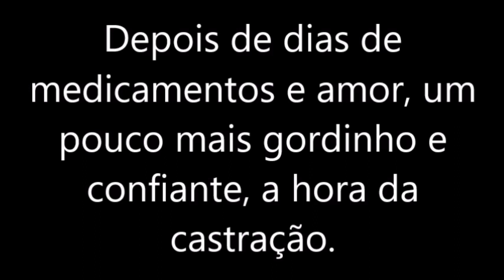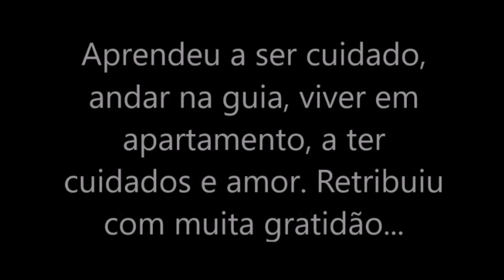COMO FICOU O CÃO VIRA LATAS QUE COMOVEU A TODOS?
A partir de agora você pode contribuir para o projeto clicando em "OBRIGADO". e doe o valor que deseja.

NOVO VÍDEO

Mais uma história, o Dino, resgatado nas ruas, veja a sua história em três partes.

Que tal colaborar um pouquinho com o Petfeliz?

História do Petfeliz em Quadrinhos Digital em PDF. Apenas R$ 50,00

O Resgate do Cão Pateta em HQ PDF para download. Apenas R$ 20,00